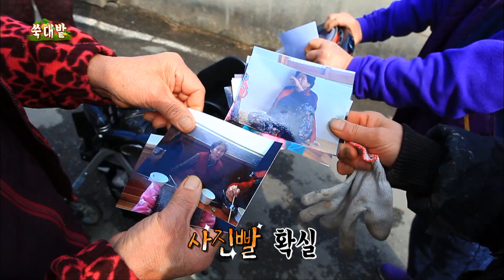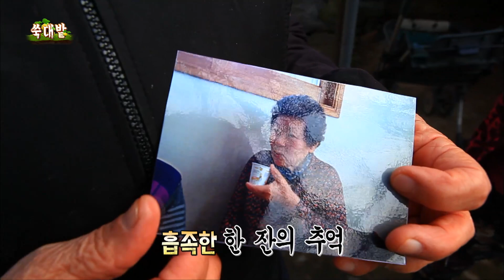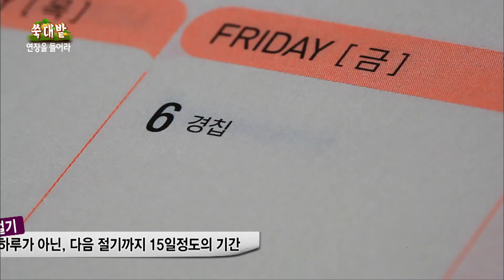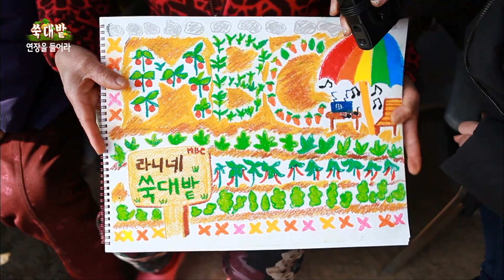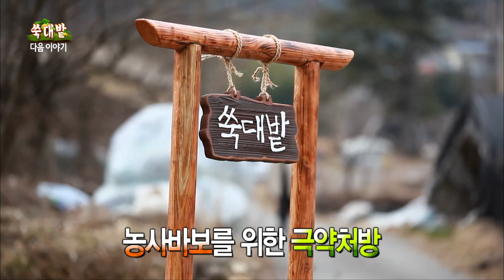본격 농기구 과외! 농사연장 의 모든 것을 알려드립니다 [텃밭 생존기/쑥대밭] ep_4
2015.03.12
쑥대밭 EP_4 연장을 들어라
봄비가 내리고 싹이 트는 우수!
우수엔 무슨 일을 할까?
본격 농사 연장 과외!
호미부터 엉덩이 의자(?) 앉을판까지
농사연장의 모든 것을 알아본다
덤으로 농부들의 든든한 적금 토종씨앗 엿보기까지